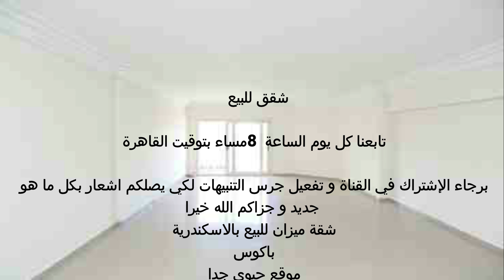شقة ميزان للبيع بالاسكندرية باكوس 70 م الدور الاول الترا سوبر لوكس كامل العدادات موقع حيوى جدا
شقة ميزان للبيع بالاسكندرية باكوس 70 م الترا سوبر لوكس  الدور الاول كامل العدادات كمرات مراقبة موقع حيوى جدا
السعر 600 ألف
PA6IAVjyLoyr-5mr
شقق للبيع شارع النساجون باكوس إسكندرية